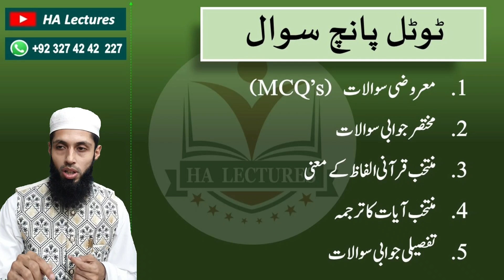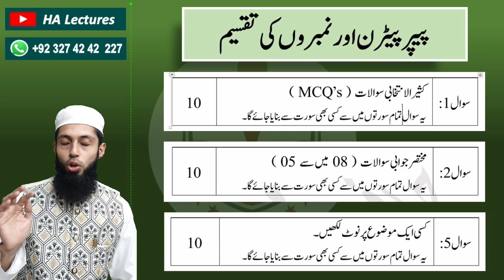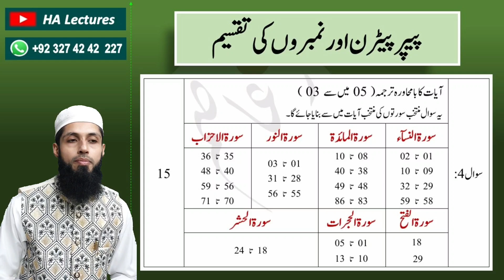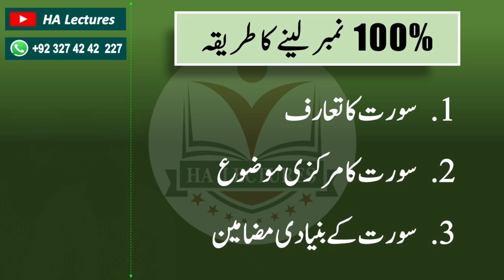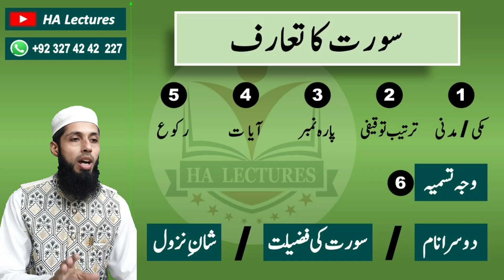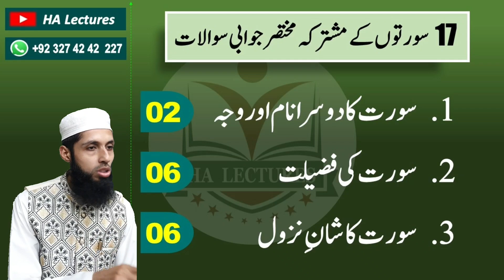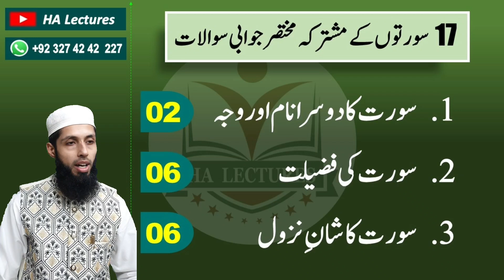12th class tarjuma tul quran Lecture 01 | tarjamatul quran class 12 | Paper pattern | HA Lectures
12th class tarjuma tul quran Lecture 01 | tarjamatul quran class 12 | Paper pattern | HA Lectures

This video provides Lecture one of new book for 12th Class which is Tarjuma tul Quran. Punjab government has introduced a new book for Class 12 which is about Tarjuma tul Quran and its paper will be of 50 number in final exams. Single national curriculum.

Learn Quran
Learn the holy Quran
Knowledge of Quran
Knowledge of the Holy Quran
Quran ka Knowledge
tarjamatul quran class 12
tarjama tul quran class 12
Tarjama quran class 12
Tarjmatul quran class 12
Tarjma tul quran class 12
12th class tarjamatul quran
12th class tarjama tul quran
12th class tarjama quran
12th class tarjmatul quran
12th class tarjma tul quran
Class 12 tarjamatul quran
Class 12 tarjama tul quran
Class 12 tarjama quran
Class 12 tarjmatul quran
Class 12 tarjma tul quran
Class 12th tarjamatul quran
Class 12th tarjama tul quran
Class 12th tarjama quran
Class 12th tarjmatul quran
Class 12th tarjma tul quran
2nd year tarjamatul quran
2nd year tarjama tul quran
2nd year tarjma tul quran
tarjamatul quran 2nd year
tarjama tul quran 2nd year
tarjmatul quran 2nd year
tarjumatul quran class 12
tarjuma tul quran class 12
Tarjuma quran class 12
12th class tarjumatul quran
12th class tarjuma tul quran
12th class tarjuma quran
Class 12 tarjumatul quran
Class 12 tarjuma tul quran
Class 12 tarjuma quran
Class 12th tarjumatul quran
Class 12th tarjuma tul quran
Class 12th tarjuma quran
2nd year tarjumatul quran
2nd year tarjuma tul quran
tarjumatul quran 2nd year
tarjuma tul quran 2nd year
Taseer quran
Quran tafseer
Quran mcqs
HA Lectures
ha lectures